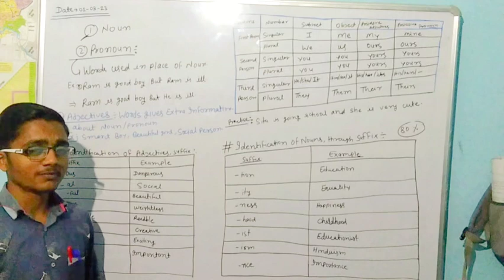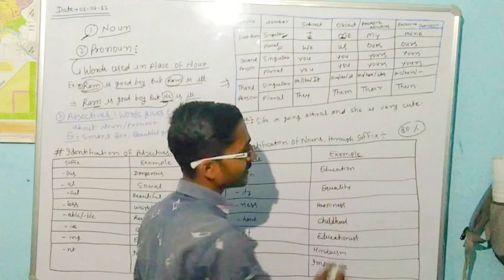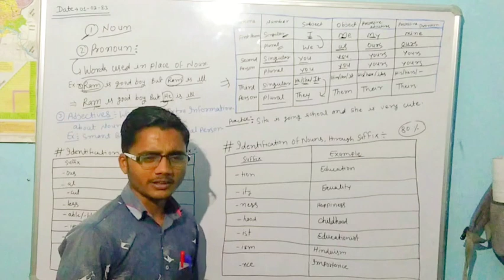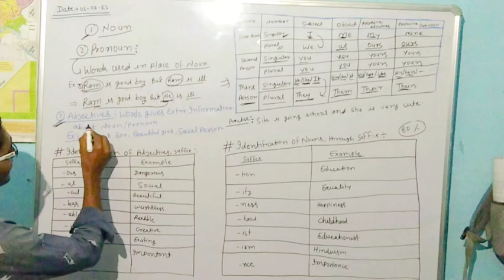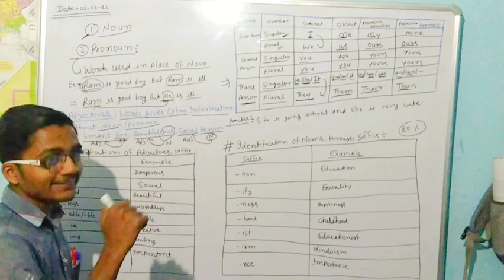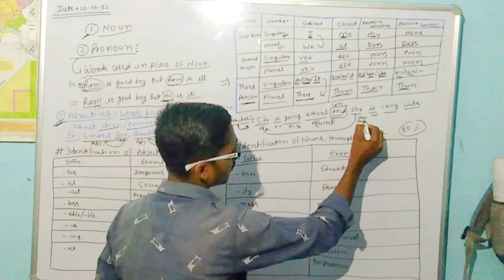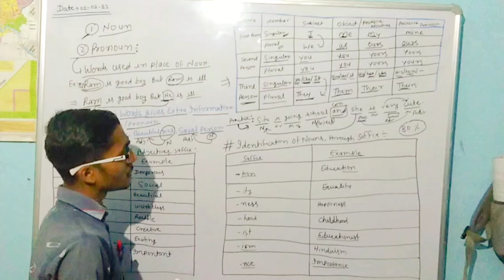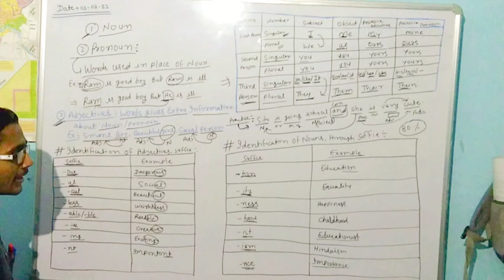englishgrammar part-02 forcetbedexam2023 by-ppkdevgan